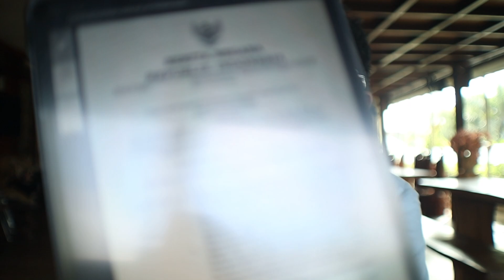Bali B211A Important News Must watch - How to Travel to Bali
Bali B211A Important News Must watch - How to live in Bali. Digital nomad in Bali or who plan to live in Bali must watch this video. Or any B211A visa holder must watch this video if you plan to live or stay in Bali for more than 6 months. An important news from the office of the Immigration re to the B211A single visa. Bali travel regulation updates. Bali travel tips vlog. Is how to stay in Bali tips video.

To set up a PMA and start doing business in Bali
To get more info for a Driving license which valid for 5 years,
To get B211A visa to stay longer than 60 days even a year (digital nomad)
To get D212 multiple entry visa for 1 year
To get Investor Kitas, retirement kitas, family kitas etc.

Safety Wing Insurance, suitable for traveler and Digital Nomad in Bali